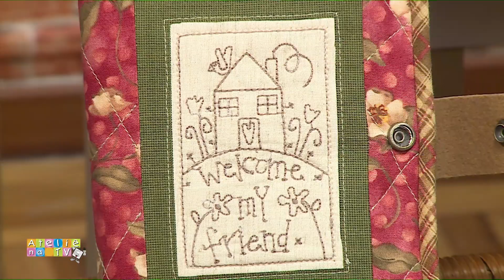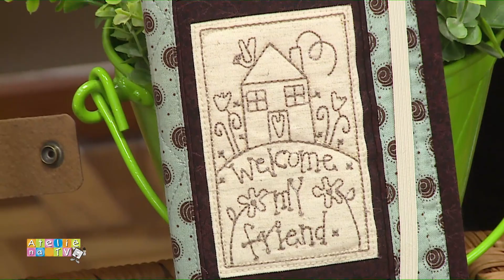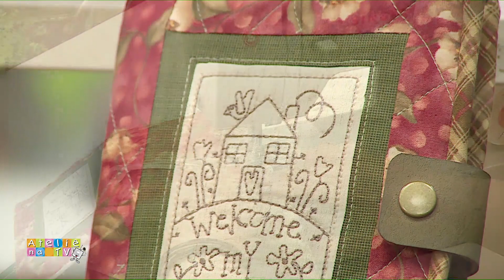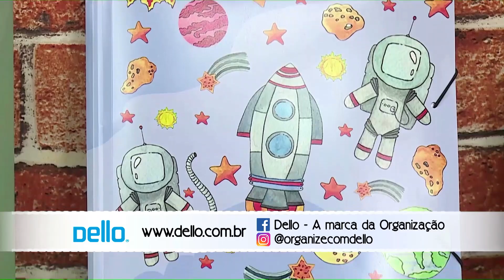Ateliê na TV - 26.12.19 - Eliana Candido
No programa de hoje, tivemos a Eliana Candido ensinando a fazer um porta passaporte, para você usar agora nas férias.

- SKY 6.